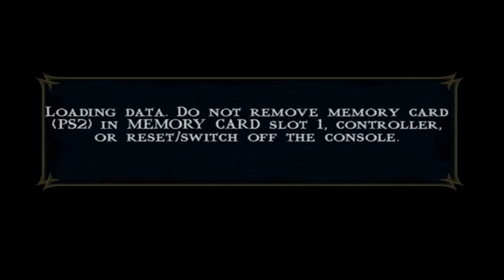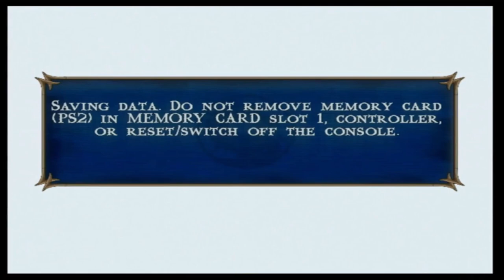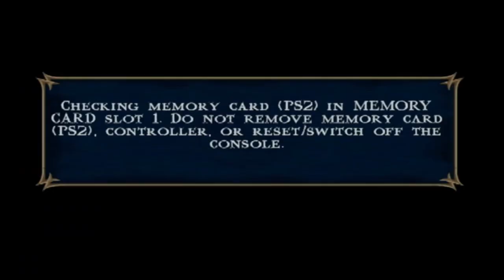Classic Game night w/@Rkuzu5 | MK: Shaolin Monks, Session 1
Apologies on the bad game audio. this was a last minute decision. but, if you like these raw game night videos, let me know^^

Me and RK play a mortal kombat game that few know about, an adventure MK game that is not a Sub-Zero game 🤣

Chapters:
0:00 Intro